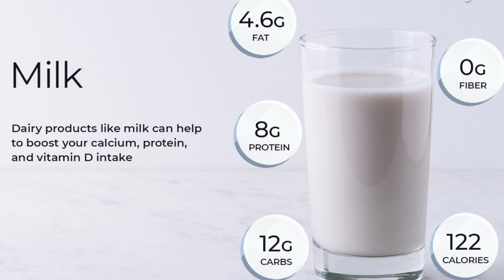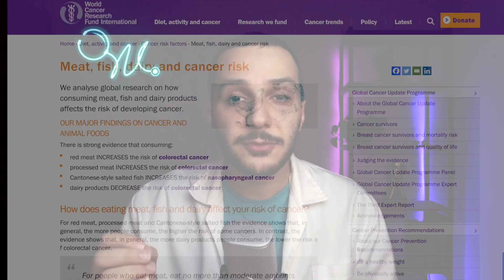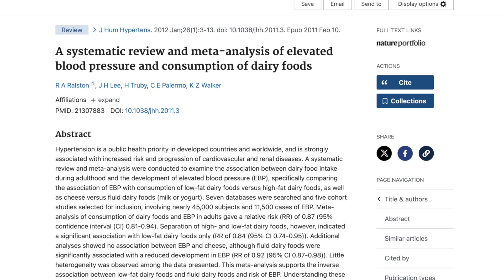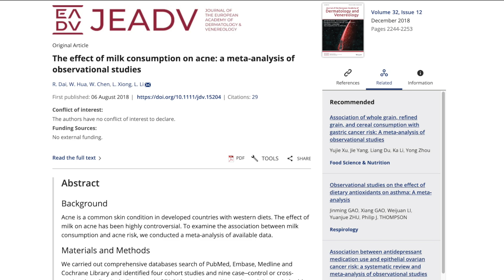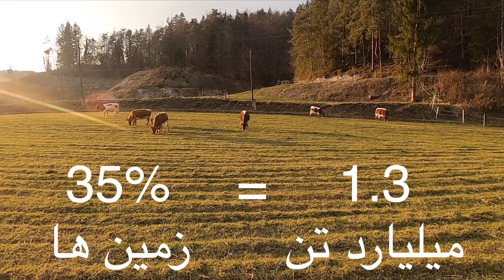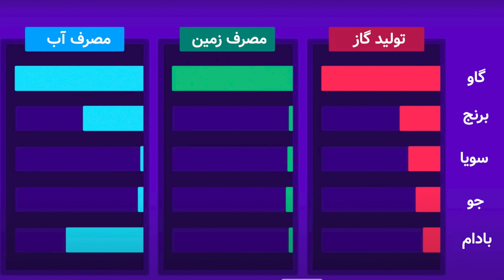شیر ؛ سم سفید یا نوشیدنی سالم؟ ☠️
آیا شیر ضرر هایی دارد که بهتر است کمتر از آن استفاده کنیم؟ در این ویدیو من جنبه های مثبت و منفی شیر را از زاویه های مختلف بررسی میکنم.
شیر ماده مغذی است و سرشار از پروتئین و ویتامین و چربی است. اما مقالات و تحقیقات ارتباط هایی بین شیر و سرطان پستان، سرطان پروستات و سرطان کولون یافته اند. آیا واقعا شیر باعث سرطان میشود؟ شیر میتواند بر سیستم قلب و عروقی نیز تاثیر بگذارد، اما آیا این تاثیر مثبت است یا منفی؟
یکی از مهم ترین تاثیرات شیر رساندن کلسیم به بدن است، اما آیا واقعا شیر در رساندن کلسیم به استخوان ها مفید است یا ما اشتباه میکردیم؟
به علاوه، شایع ترین عارضه ی شیر ایجاد آکنه پوستی است، اما کدام شیر بیشترین آکنه را ایجاد میکند؟
به طور کلی آیا شیر زندگی ما را بهتر میکند؟ شیر به غیر از بدن ما روی محیط زیست ما هم تاثیرات مهمی دارد که حتما باید بدانیم.
 ما چطور میتوانیم مواد غذایی بهتری جایگزین شیر کنیم؟ جواب این سوال پیچیده است و در آخر این ویدیو شما به جواب سوال میرسید.
لینک صفحه اینستاگرام برای ارتباط بیشتر
لینک مقاله های استفاده شده:
00:00 مقدمه
01:20 شیر و سرطان
02:43 شیر و قلب و عروق
03:15 شیر و استخوان ها
04:00 شیر و هورمون و آنتی بیوتیک
05:03 شیر و حساسیت و آکنه
05:45 شیر به چه درد میخوره؟
06:20 چرا شیر نخوریم؟
07:15 شیر و گرمایش زمین
08:20 جایگزین های شیر
08:55 نتیجه گیری
Does milk have disadvantages that it is better to use less of it? In this video, I examine the positive and negative aspects of milk from different angles.
Milk is nutritious and rich in protein, vitamins and fat. But articles and research have found links between milk and breast cancer, prostate cancer and colon cancer. Does milk really cause cancer? Milk can also affect the cardiovascular system, but is this effect positive or negative?
One of the most important effects of milk is bringing calcium to the body, but is milk really useful in bringing calcium to the bones or were we wrong?
In addition, the most common side effect of milk is skin acne, but which milk causes the most acne?
In general, does milk make our lives better? Apart from our body, milk also has important effects on our environment that we must know.
  How can we replace milk with better food? The answer to this question is complicated and at the end of this video you will get the answer.